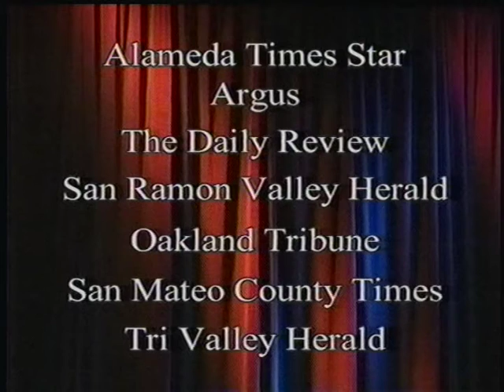BAQK0615 2004 11 06 Burlingame v Bentley